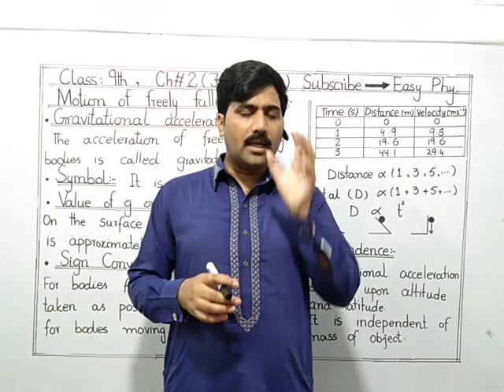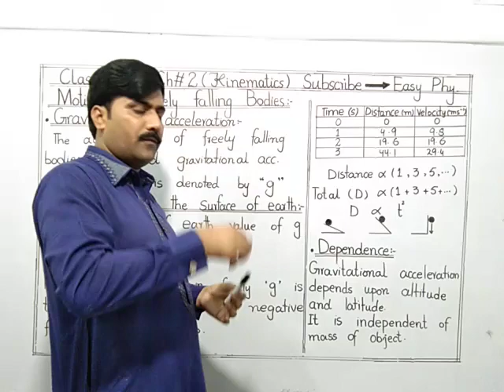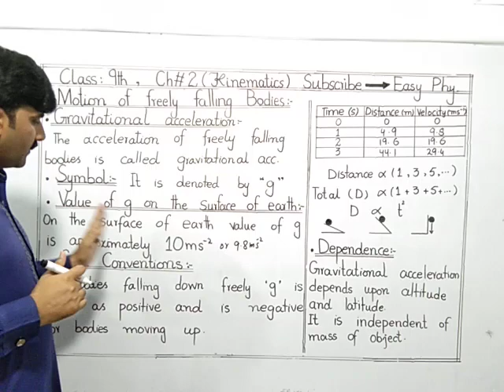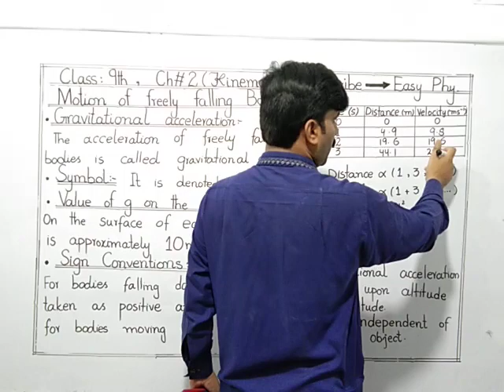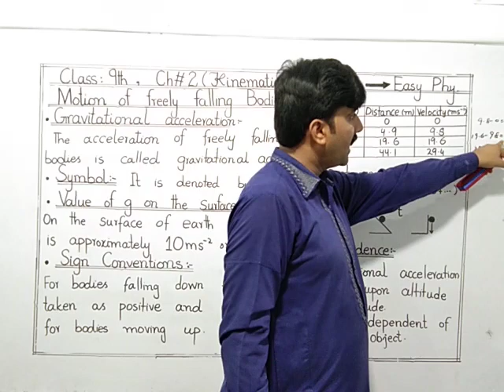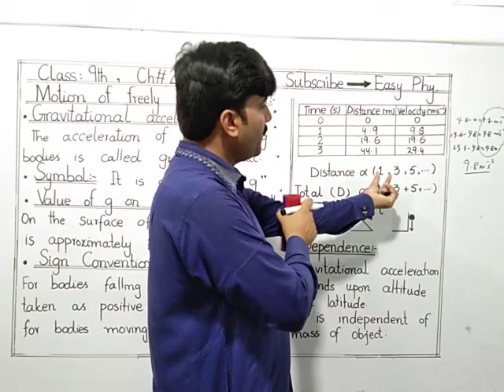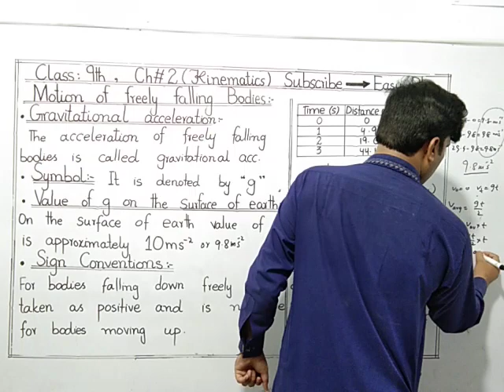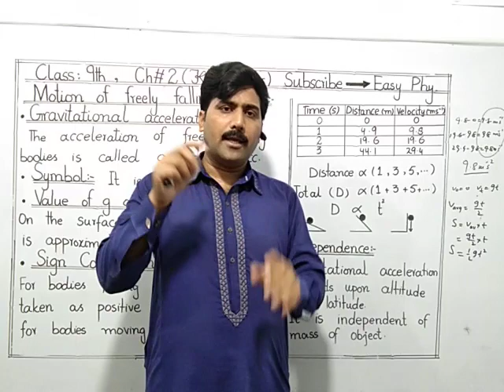Physics Matric Part 1 - Motion of Freely Falling Bodies - Physics Ch 2 kinematics - 9th Class